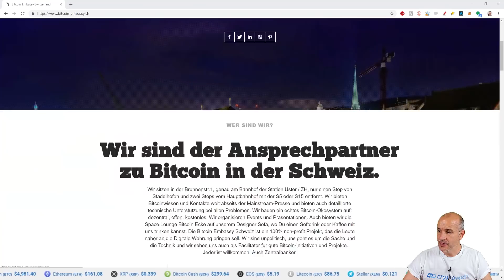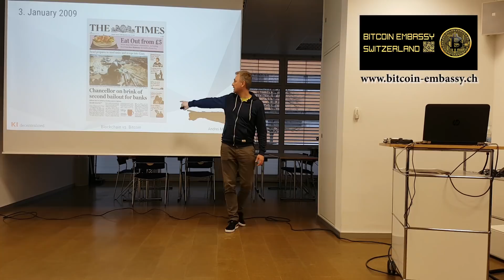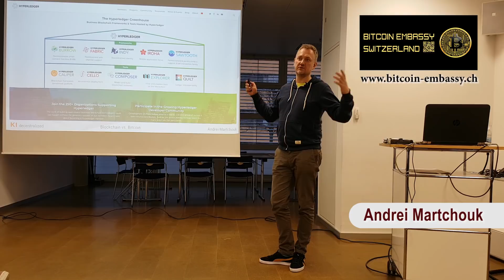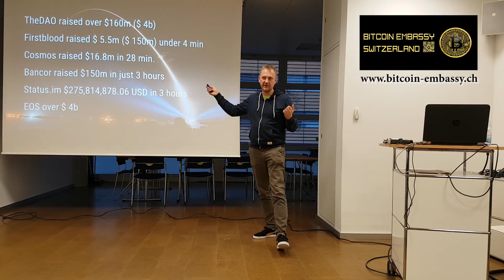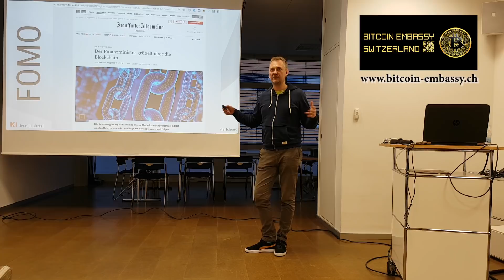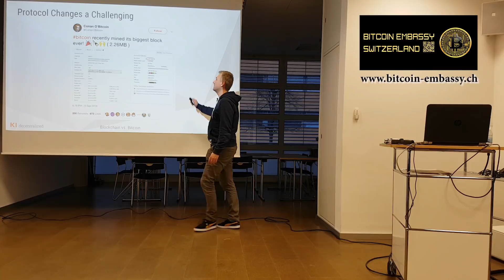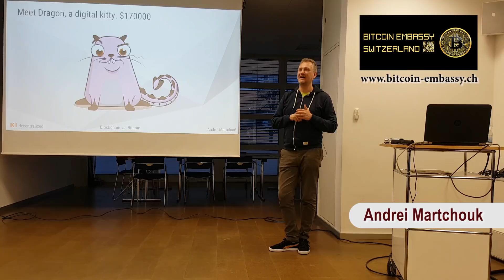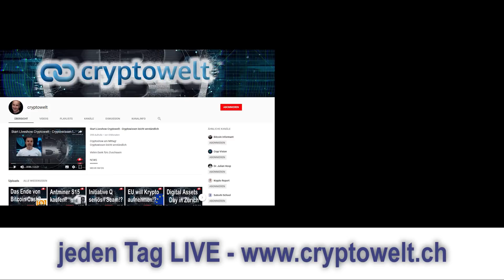Vortrag von Andrei Martchouk - Meetup bei Bitcoin Embassy Switzerland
Seit kurzem gibt es in Uster eine neue Location - die Bitcoin Embassy Switzerland. Am gleichen Ort werden künftig Meetups durchgeführt. Andrei Martchouk hat die Vortragsreihe eröffnet.

Cryptowelt / Roger Bittel

Für die Richtigkeit der Informationen in diesem Video übernehme ich keine Gewähr. Die getroffenen Aussagen entsprechen meiner subjektiven Meinung und den Informationen der verlinkten Quellen. Es ist immer anzuraten selbst Recherchen anzustellen und weitere Quellen einzuholen.

Solltest du über einen der Links Produkte kaufen, erhalte ich eine Provision. In keinem Fall zahlst du dadurch einen höheren Kaufpreis, sodass für dich keine Nachteile entstehen. Durch diese Unterstützung hilfst du mir, Produkte und Leistungen zu testen.